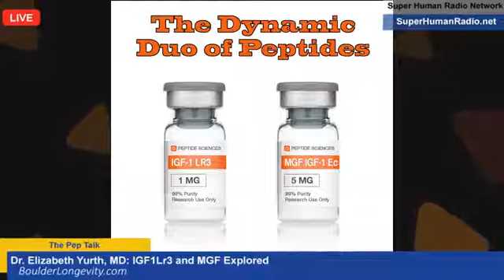The Pep Talk: The Dynamic Duo of peptides - IGFLr3 & MGF With Dr. Elizabeth Yurth, MD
SHR # 2419
These are two peptides that have real undeniable physiological effects on performance, recovery from injury and health.